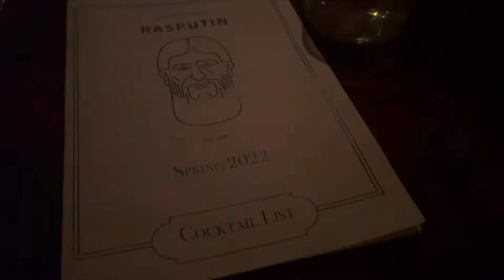Twin Travels - Villa Merlo Nero, Italy Vlog 5.21.2022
Villa Merlo Nero Estate in Florence, Italy
Piazzale Michelangelo
Rasputin speakeasy
Accordion Pizza pool party
Happy Birthday Lancia
Boboli Gardens
Terrace Dinner Party